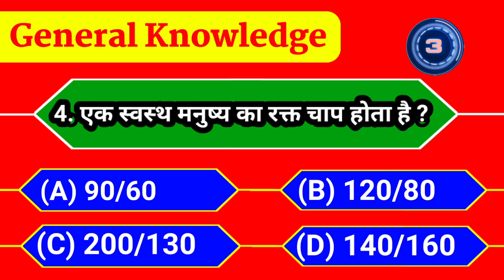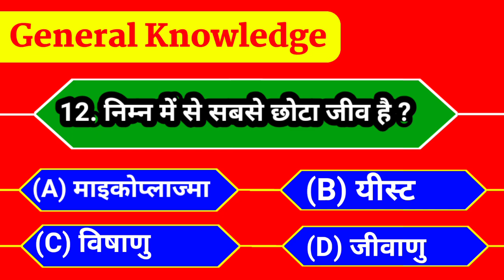General knowledge videos on biology // GK biology // Samanya gyan most important questions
General knowledge videos on biology // GK biology // GK videos students // exam ka Lia biology ka gk